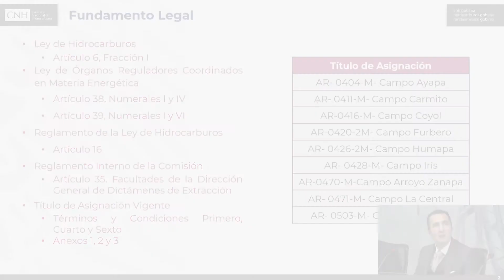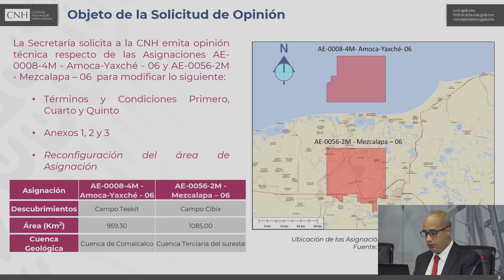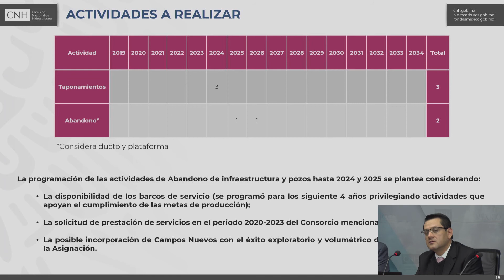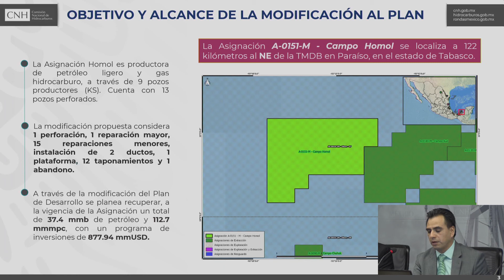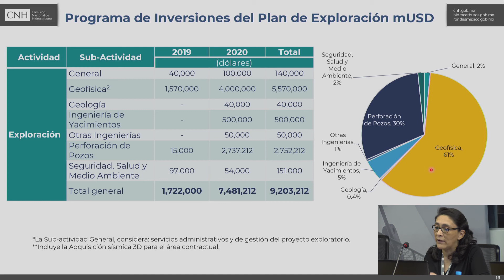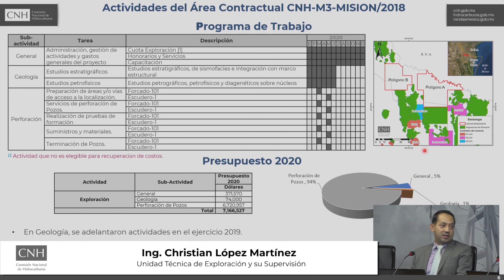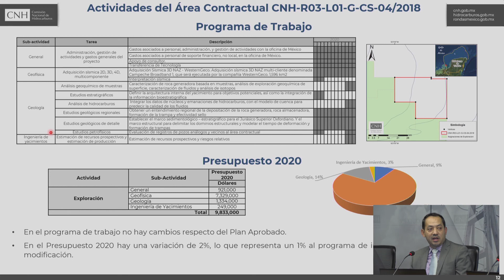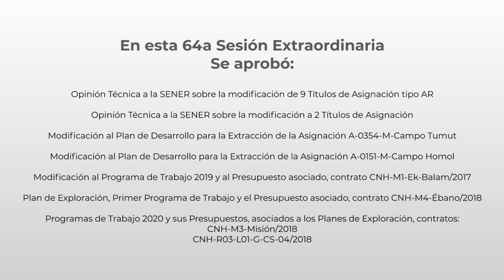Resumen 64ª Sesión Extraordinaria 2019